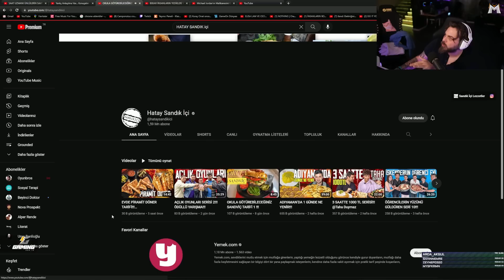Elraenn - Okula Götürebileceğiniz Sandviç Tarifi 1 İzliyor | Hatay Sandık İçi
Elraenn - Okula Götürebileceğiniz Sandviç Tarifi 1 İzliyor | Hatay Sandık İçi İyi Seyirler.

☑ Oynatma listeleri